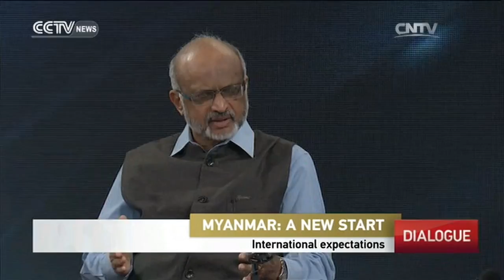Dialogue 对话 04/07/2016 -Myanmar: A new start 缅甸：一个新的开始 丨CCTV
Dialogue 04/07/2016